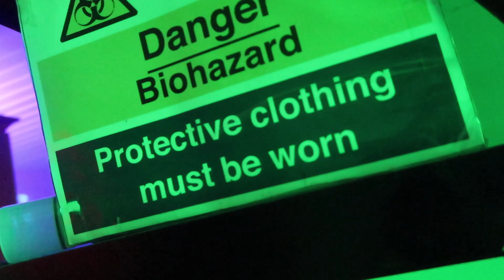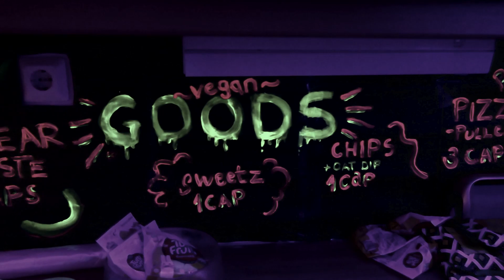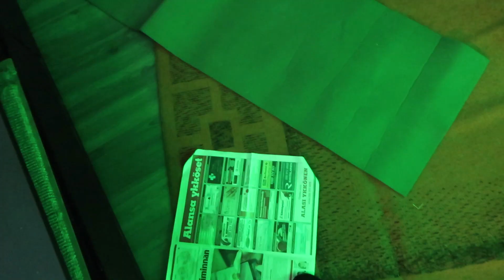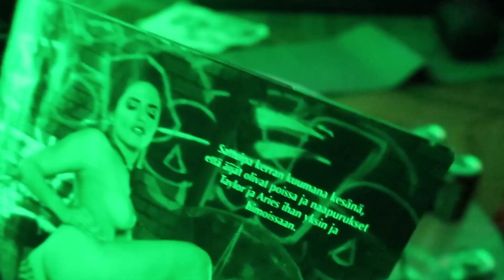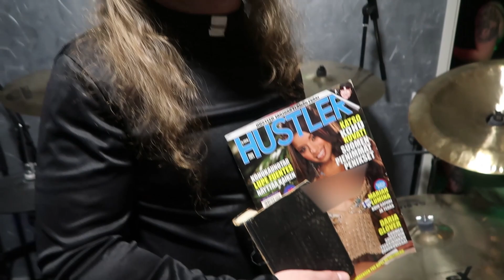Mitä oikein tapahtui HALLOWEENBILEISSÄ??? 🎃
DIIPIDII! (◕‿◕) ❤️ Tältä näytti mörköluolan Zombie-halloween vuosimallia 2018. Siunausta.

Ootko katsonut edellisen videoni?  Mitä mummo OIKEASTI ajattelee tatuoinneistani...? Q & A

Intro, grafiikka & äänet

Intron graafinen suunnittelu ja toteutus:
Teemu Åke / Pozor Graphics

"Pahalapsi" theme song:
Petri Koistinen, aka Pete
Kuvaus/ editointi: Susanne Aalto
Taustamusiikit: Epidemic sounds /

Oot sie kyl huippu kun luit boksin tänne saakka!  (◕‿◕)